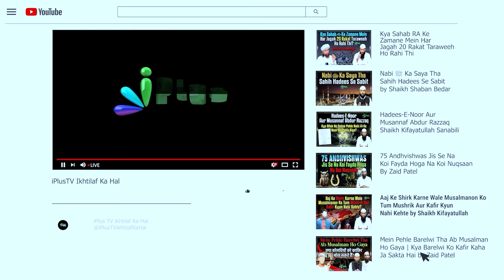Ek Hadees Se Misaal- Duniyavi ilm Hasil Karne Se Aalim Nahi Ho Jaate by Shaikh Kifayatullah Sanabili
Ek Hadees Se Misaal - Duniyavi ilm Hasil Karne Se Aalim Nahi Ho Jaate by Shaikh Kifayatullah Sanabili iPlus TV ikhtilaf Ka Hal

UPI : donateilm@icici